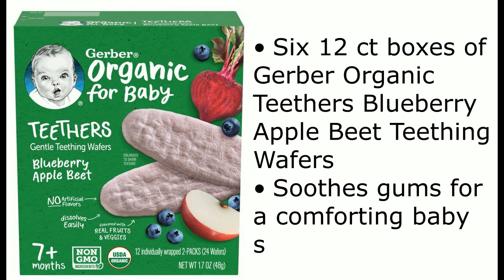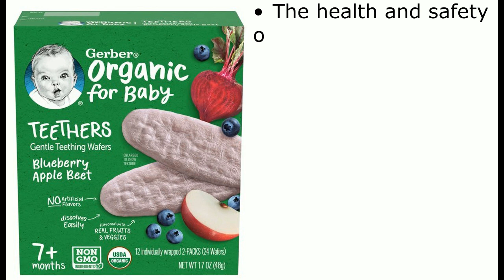Gerber 2nd Foods Organic for Baby Teethers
Soothe your baby's gums at snack time with Gerber Organic Teethers Blueberry Apple Beet Teething Wafers. Flavored with real fruits and veggies, these baby teething wafers delight little taste buds with a blueberry apple beet flavor. Made with simple, organic, non-GMO ingredients, these Gerber baby snacks contain no artificial flavors, colors or sweeteners and are gluten free. Gerber teether snacks are made to gently massage tender gums and dissolve easily. They're perfectly shaped for little ones to grasp on their own. Grab these individually wrapped two packs of baby teether baked snacks for your baby to enjoy at home or on the go.
• Six 12 ct boxes of Gerber Organic Teethers Blueberry Apple Beet Teething Wafers
• Soothes gums for a comforting baby snack
• Blueberry apple beet baby biscuits are flavored with real fruits and veggies
• Organic, non-GMO, gluten free teething biscuits contain no artificial flavors, colors or sweeteners
• Dissolves easily and massages tender gums with a shape that's easy for little hands to hold
• Serve to seated, supervised babies who are used to eating solid foods
• Individually wrapped with two biscuits per pack for freshness and portability
• The health and safety of your little one has been and will always be Gerber’s highest priority. We're a leader in infant nutrition, not just because we grow food that will feed your little one, but also because we know what nourishment your little one needs.

gerber 2nd foods baby food
gerber 2nd foods banana
gerber organic 2nd foods variety pack
organic teethers gerber
organic gerber baby food
gerber organic teethers ingredients
why gerber is not good for babies
is gerber food safe for babies
is gerber baby food good for babies
gerber organic 2nd foods
gerber organic teethers
gerber organic teether
2nd food gerber
does gerber organic have heavy metals
2nd foods gerber
gerber organic foods
organic baby teether food
gerber organic teethers recall
happy baby teether
organic baby food stage 2
happy baby teether crackers
stage 2 baby food walmart
gerber organic yogurt melts
stage 2 baby food meat

gerber organic teethers blueberry apple beet
happy baby teether
gerber baby food 2nd foods dinner vegetable beef puree 4 ounce tubs 2 pack pack of 8